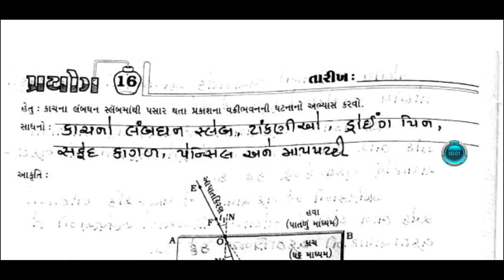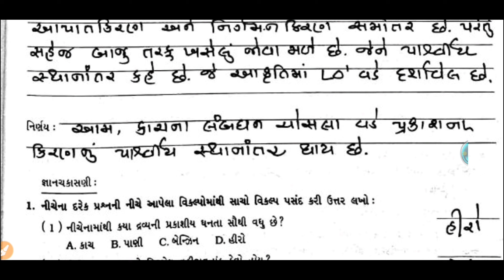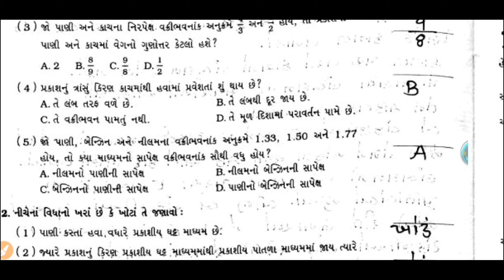ધોરણ 10 વિજ્ઞાન પ્રયોગ પોથી | std 10 science prayog 16 solution | Dhoran 10 vigyan Gala prayog pothi